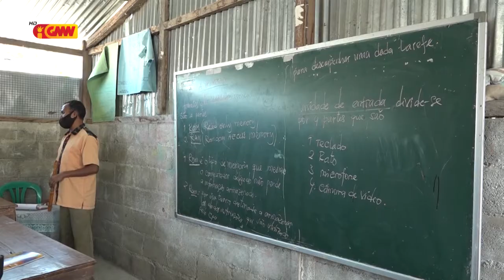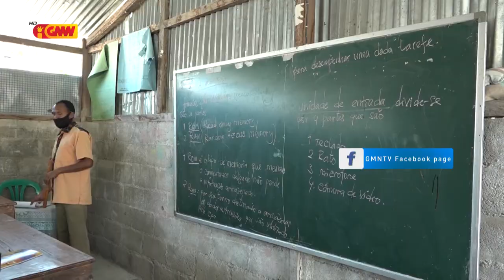Professór iha Munisípiu Díli hamutuk 1600 resin mak simu ona vasina